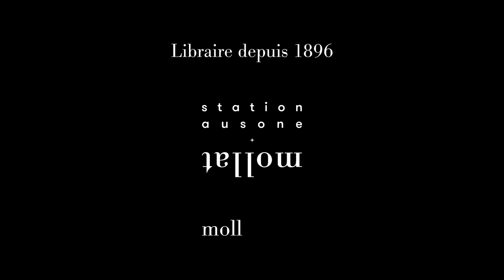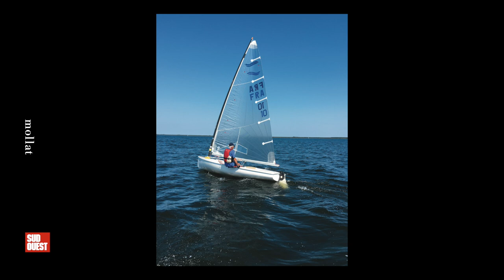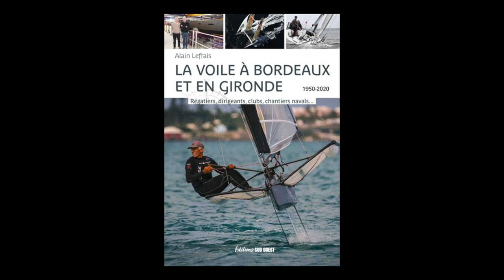Alain Lefrais - La voile à Bordeaux et en Gironde (1950-2020)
Alain Lefrais vous présente son ouvrage "La voile à Bordeaux et en Gironde, 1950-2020 : régatiers, dirigeants, clubs, chantiers navals..." aux éditions Sud-Ouest.